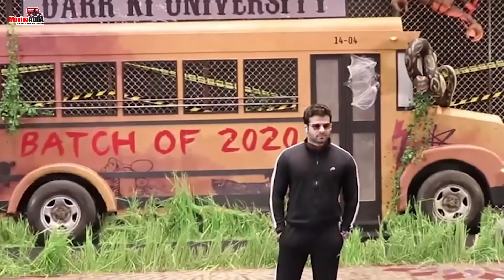Karan Patel Reacts To Bharti Singh And Harsh's In D₹ug C@se